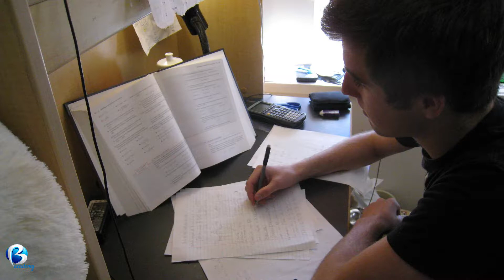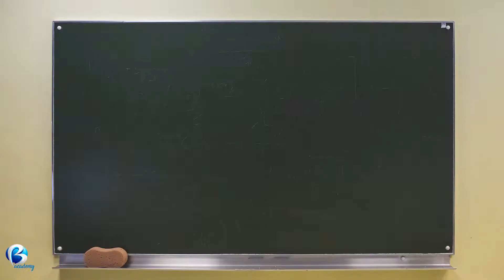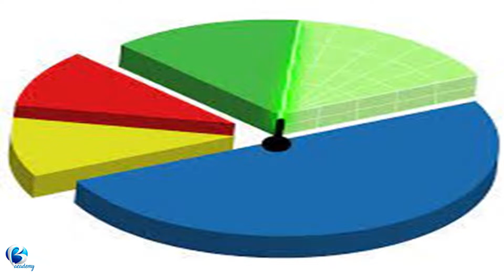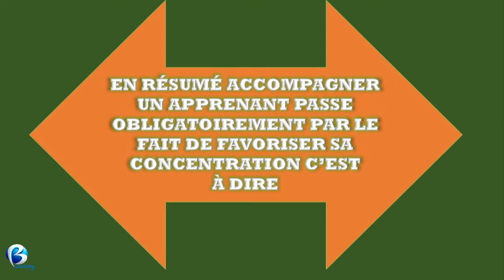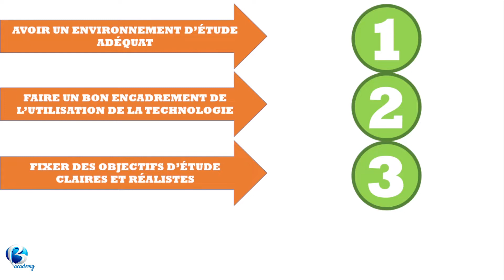COMMENT ACCOMPAGNER UN APPRENANT A LA MAISON ?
L’accompagnement de l’apprenant est aussi problématique que la gestion de son temps. C’est pour cela dans cette vidéo je vais parler de l’accompagnement de l’apprenant à la maison.